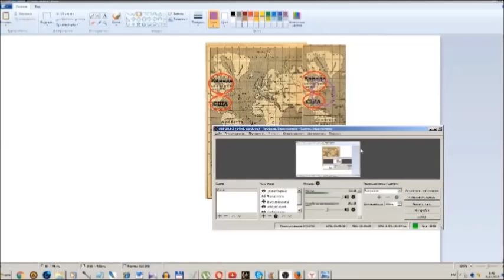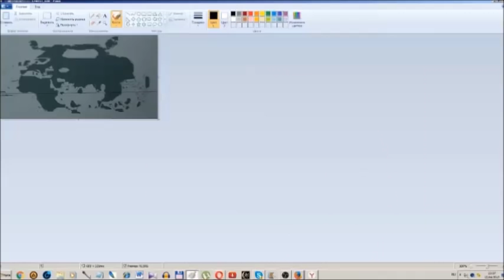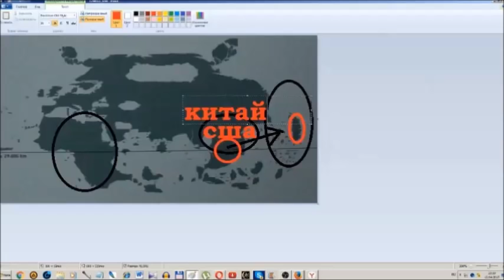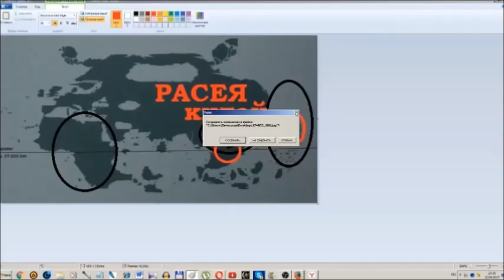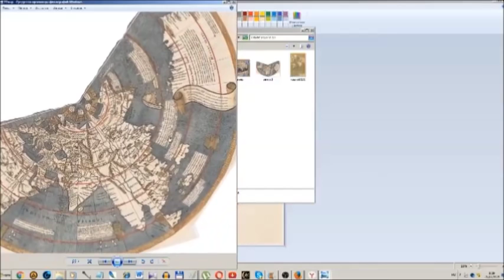Америки нет. Американцы это Китайцы.(Л.Д.О. 115 ч.)